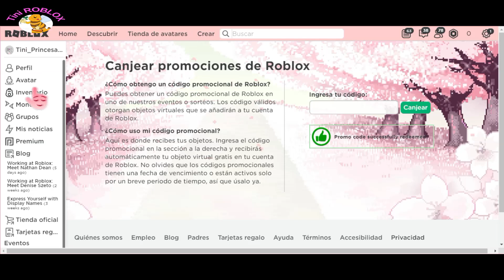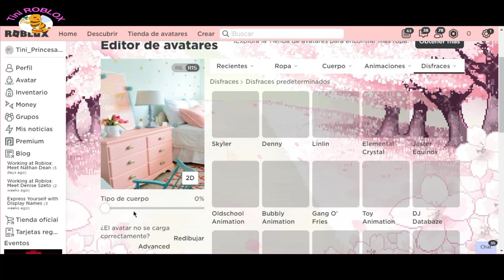NUEVO PROMOCODE PARA ACCESORIO GRATIS EN TU AVATAR 🤩🤗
¡Hola amiguitos, hoy les traigo un nuevo promocode para obtener una mochila gratis! 🤗😊